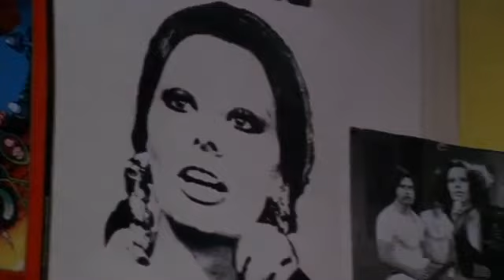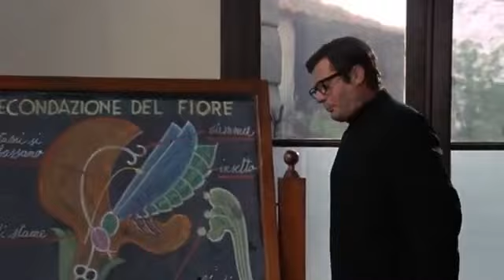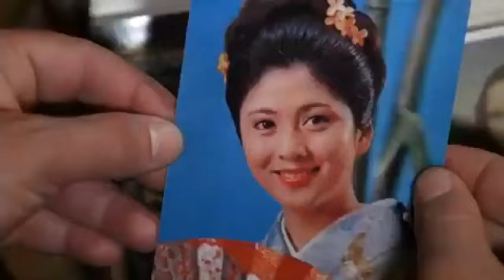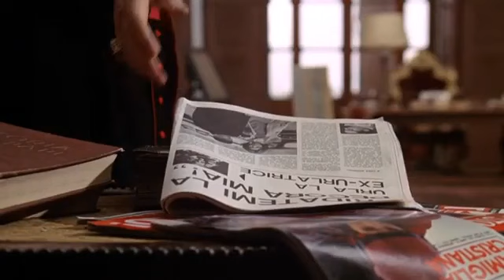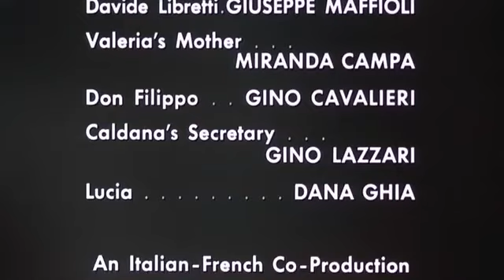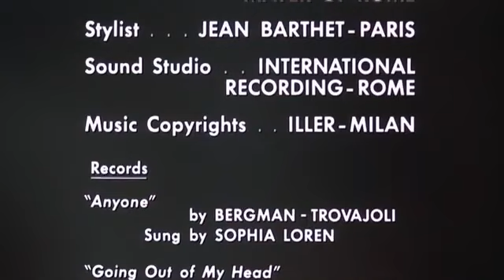Жена священника (1971) Италия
Жена священника (1971) Италия. Реж. Дино Ризи.  Марчелло Мастроянни и Софи Лорен.